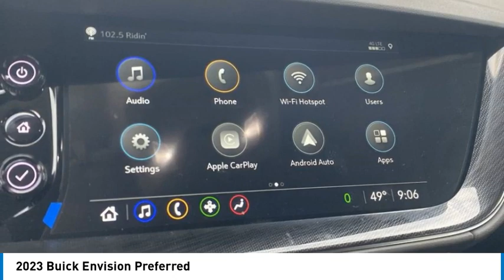2023 Buick Envision 90281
2023 Buick Envision Preferred

$1,750 off MSRP!Summit White 2023 Buick Envision Preferred AWD 9-Speed Automatic 2.0L Turbocharged22/29 City/Highway MPG Price includes: $1750 - Buick Bonus Cash. Exp. 01/31/2024